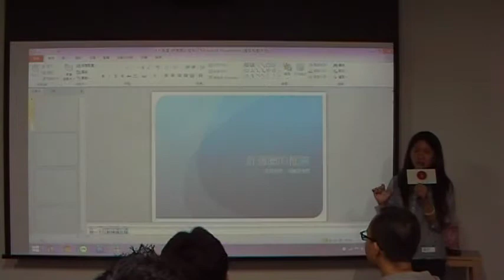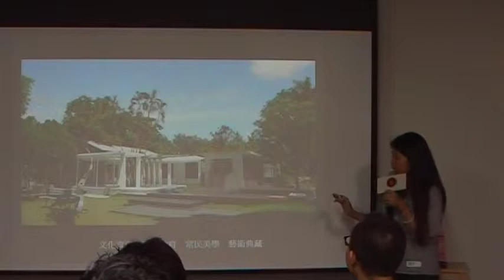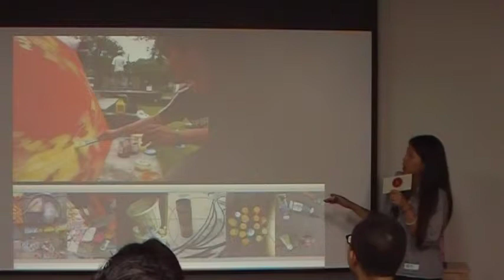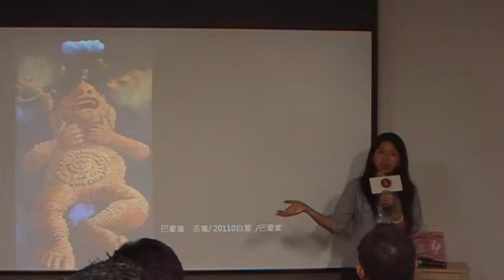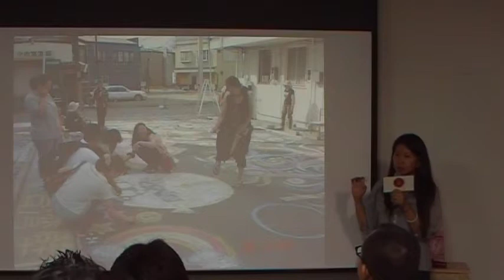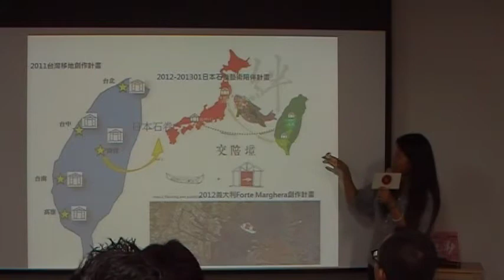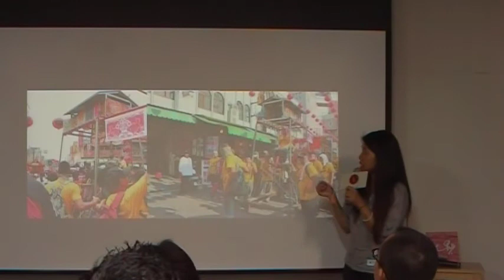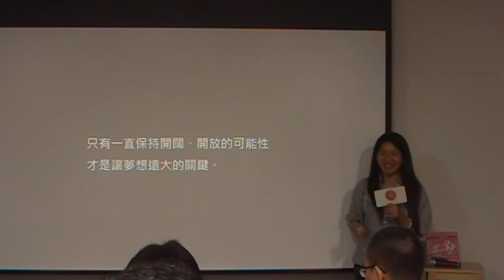交點高雄Vol.15 - 洪毓伶 - 乘著當代藝術旋風 展開台灣藝術建醮